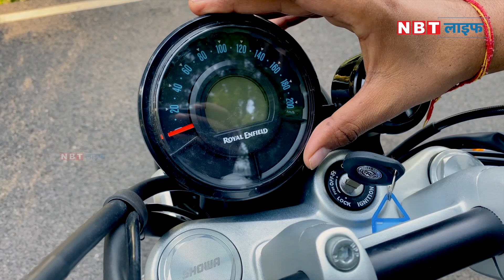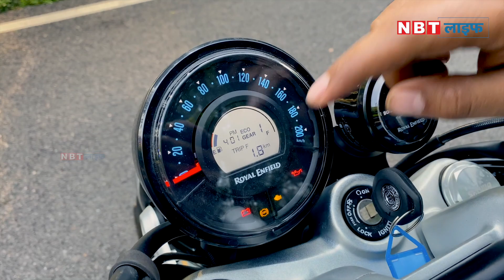Royal Enfield Super Meteor 650 Walkaround | पहली बार दिए Royal Enfield ने ये कमाल फीचर्स | NBT LIFE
Here In This Video we Share a Detailed Walkaround of All New Royal Enfield Super Meteor 650 Which is Launched in India.

रॉयल एनफील्ड ने Super Meteor 650 को भारतीय बाजार में लांच कर दिया है जिसको तीन वेरिएंट में लांच किया गया है और क्या कुछ आपको इस मोटरसाइकिल में मिलेगा और कीमत क्या रखी गयी है ये सभी जानकारी विस्तार में आपको मिलेगी हमारे इस वीडियो में।